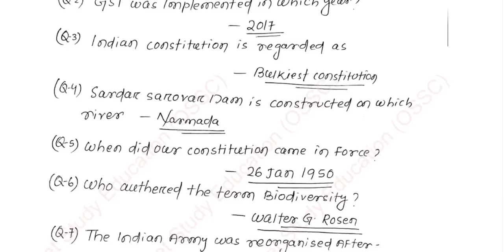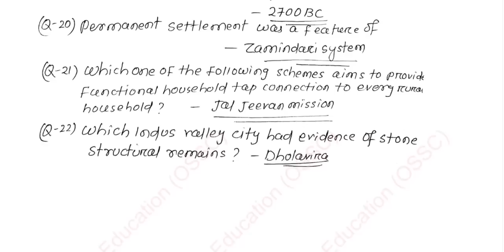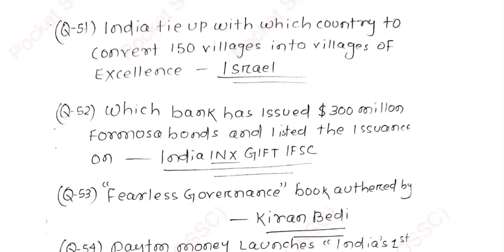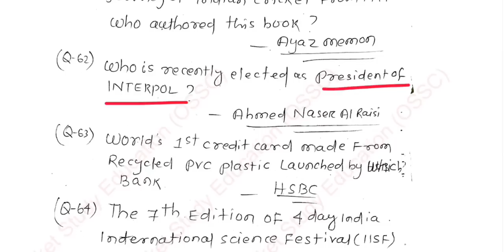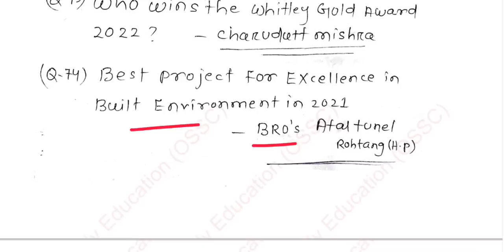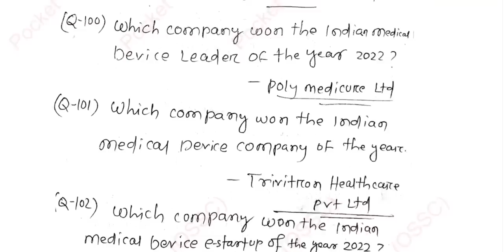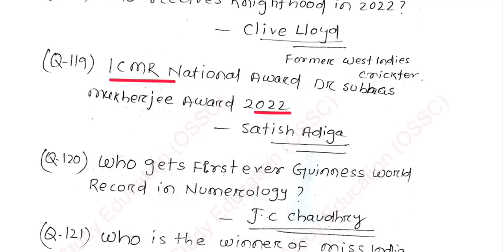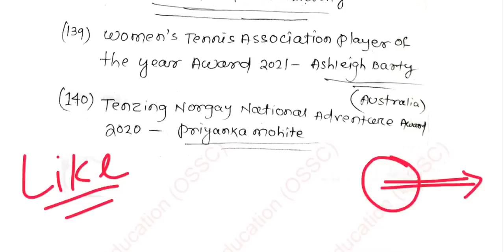OSSC EXCISE INSPECTOR 2021 CA//Current Affairs Selective Merittrack//Questions Asked in Exam//Latest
Q-1) Answer Description

The Federal Court of India came into existence on 1 October 1937. The first Chief Justice of India was Sir Maurice Gwyer (1 October 1937 to 25 April 1943). Federal Court of India functioned between 1937– 1950. Justice Harilal Jekisundas Kania was the first Indian Chief Justice of India.

Latest Current Affairs Question

Questions Asked in Police Excise